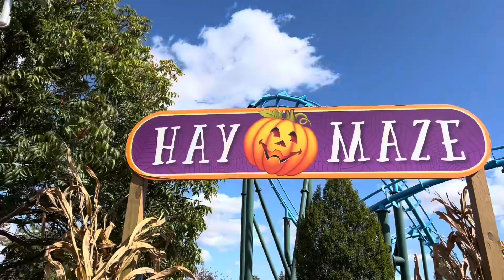Pumpkins at Kentucky Kingdom 2023 | Halloween Event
Pumpkins at Kentucky Kingdom 2023. Pumpkin displays, Halloween characters and trick or treating!